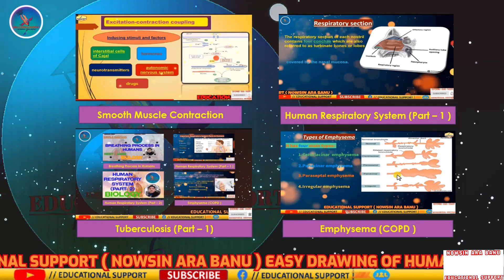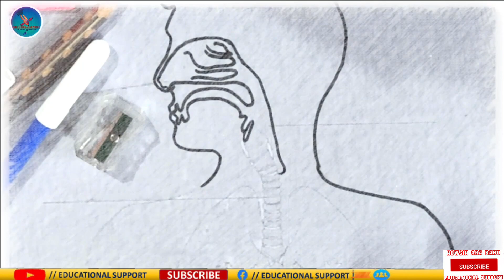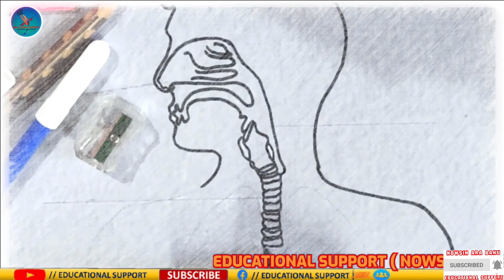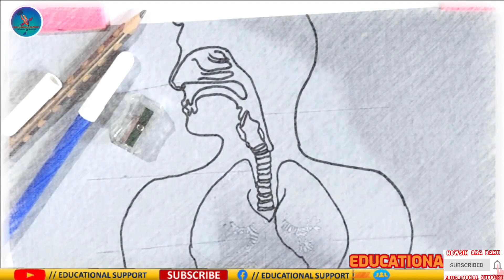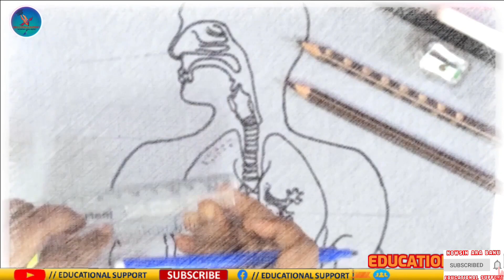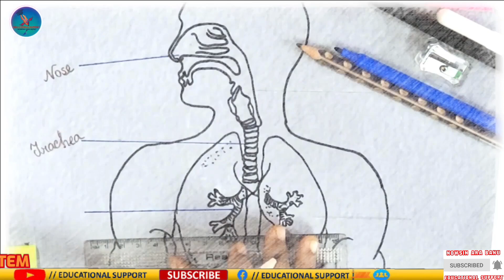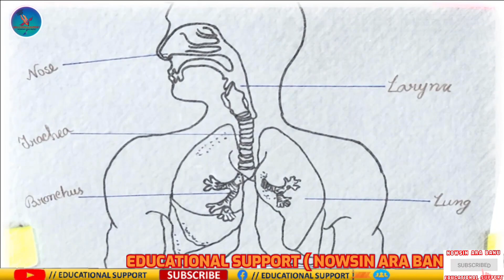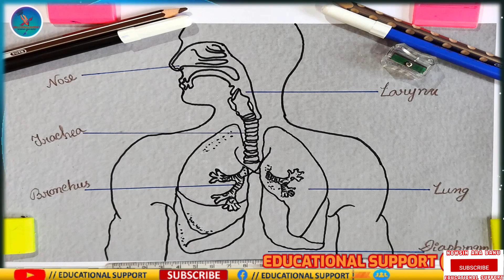HOW TO DRAW HUMAN RESPIRATORY SYSTEM EASILY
Hellow friends, I am Nowsin Are Banu and you are watching my youtube channel EDUCATIONAL SUPPORT where I was showing HOW TO DRAW EASILY HUMAN RESPIRATORY SYSTEM step by step for beginners.

In this video,   I was showing  HOW TO DRAW HUMAN RESPIRATORY SYSTEM EASILY  step by step...

I hope you will enjoy a lot. Basically it’s a very easy method for board exam tricks to draw easily to achieve full marks in short period of time.

I think it will really help you a lot because it is a very easy drawing.

It is a very important drawing topic for medical entrance exam (NEET/AIIMS).

It is also a very easy drawing for BOILOGY lovers .

This video will help each and everyone and revise thisdrawing any time to increases your confident level.

My channel is all about helping the students with authentic information and easy to understand video lectures to help you prepare for your better future.

Hope it is helpful.More videos coming soon .